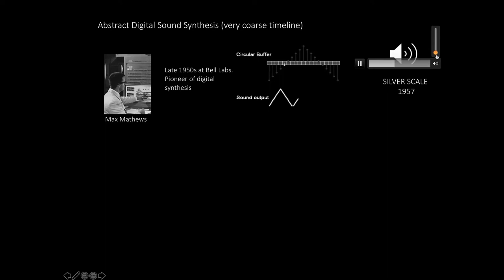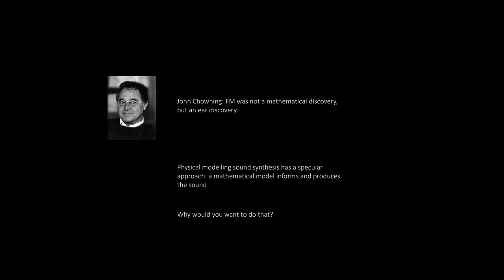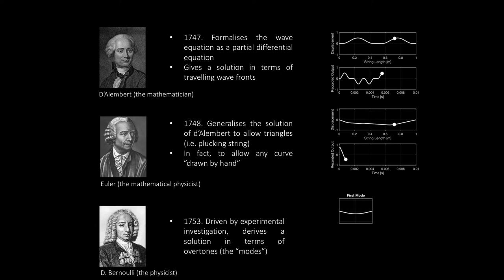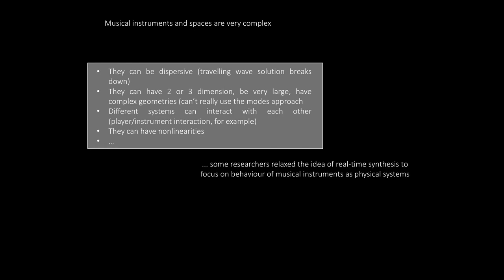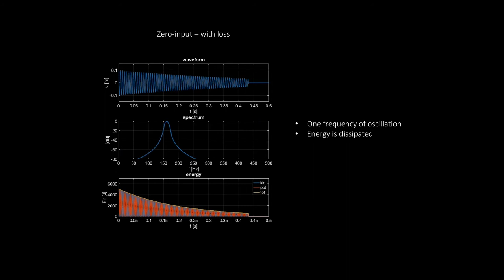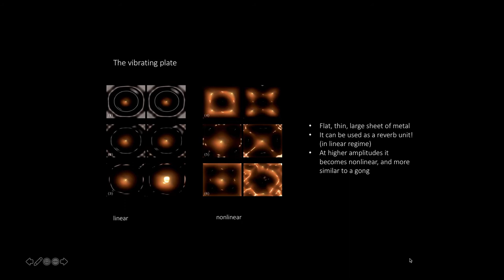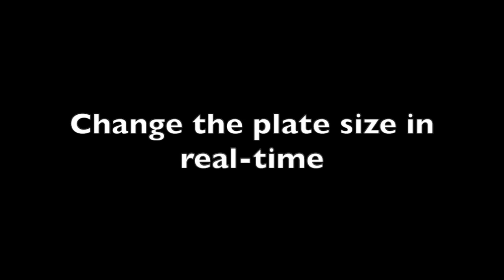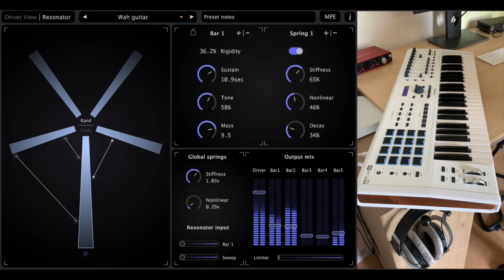Keynote 4: Michele Ducceschi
Real-time, large scale physical modelling sound synthesis